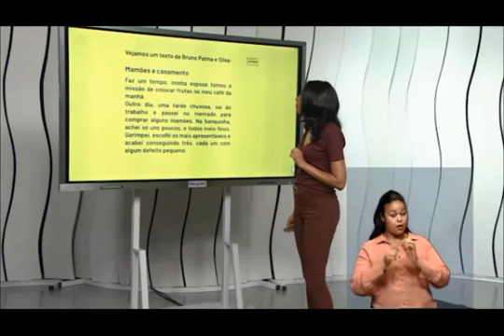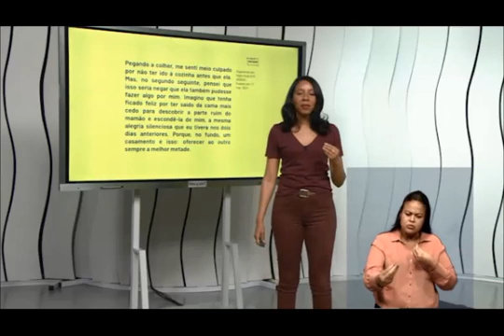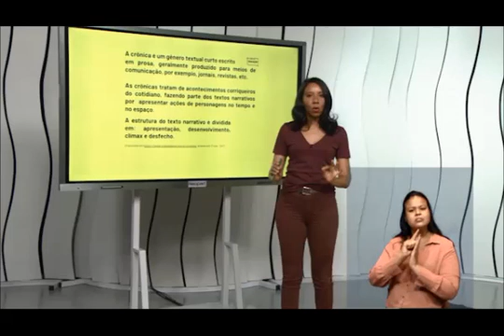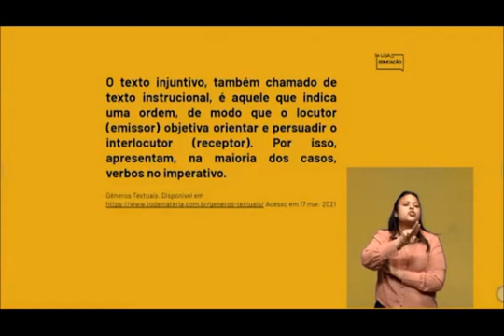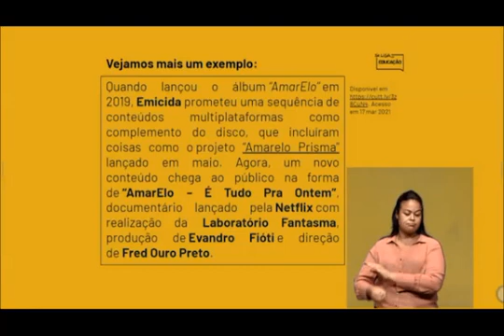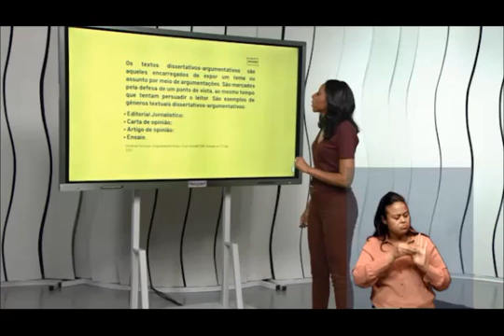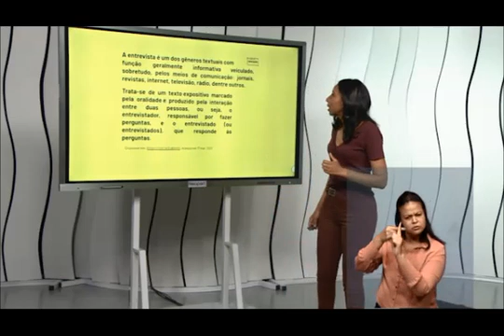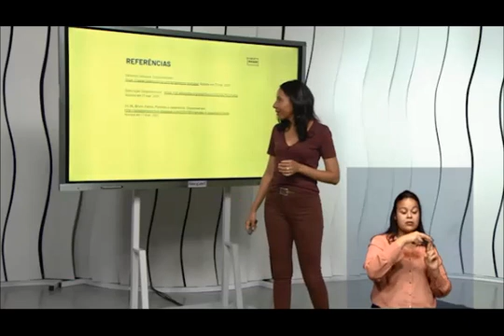PET 1 SEMANA 2 22 03 2021 LINGUAGENS LP TIPO TEXTUAL X GÊNERO TEXTUAL EM 3º ANO